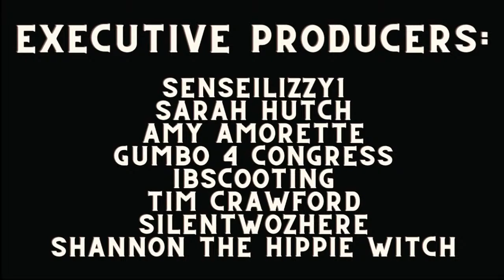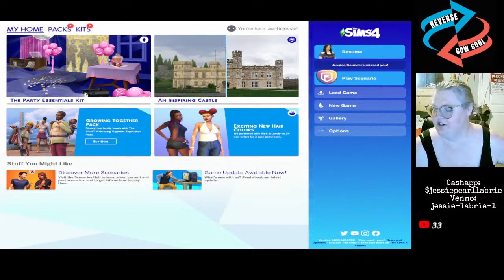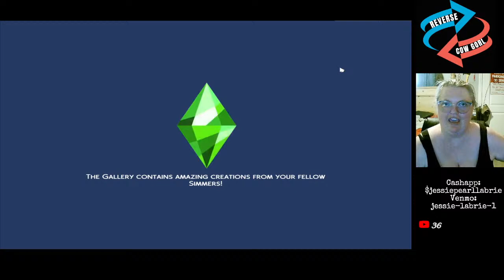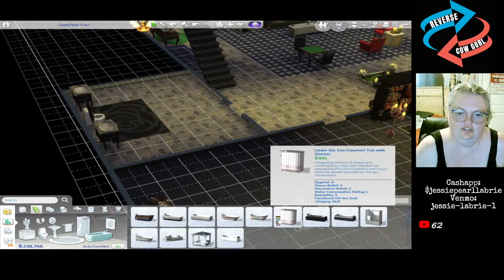REVERSE COWGORL ep 6: Baby Smeagol Fiona Shrek Saunders!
The Boglim Coloring Book is available for $1 but free copies can be sent as a PDF to anyone who asks.  Art is by Paige B.

💌💓Snail Mail:
Jessie Labrie